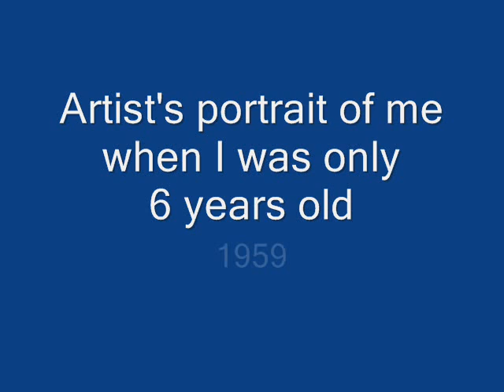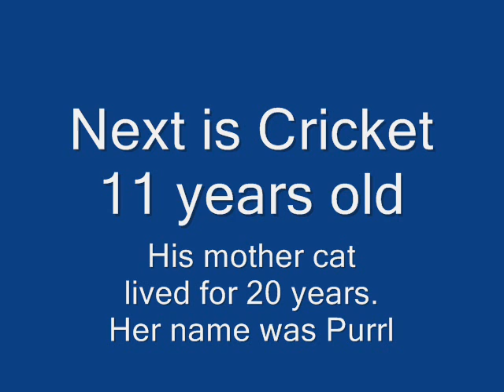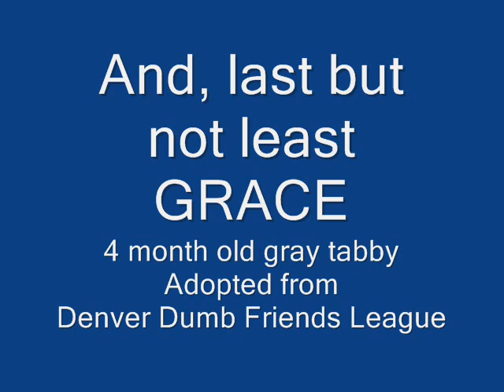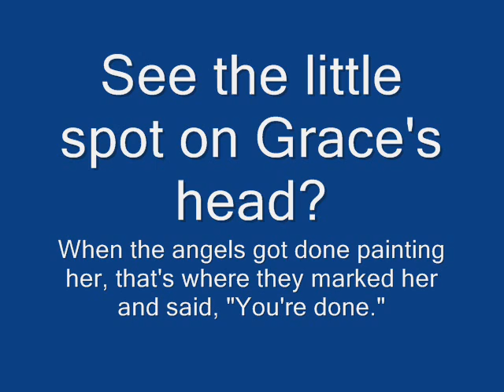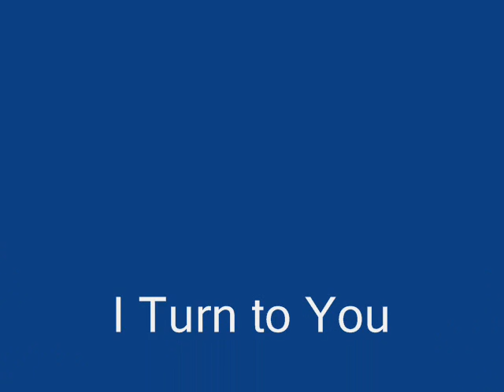I Turn To You, Christina Aguilera - "for Grace"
My favorite photos & artwork including our new kitten Grace and other family pets